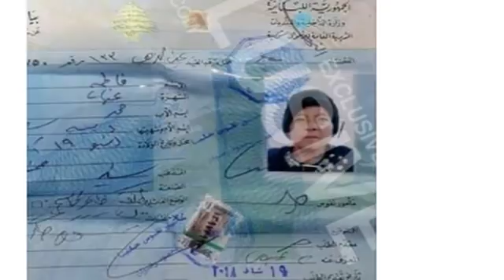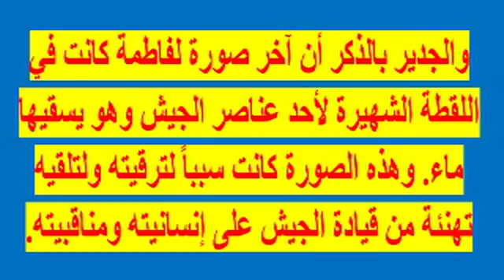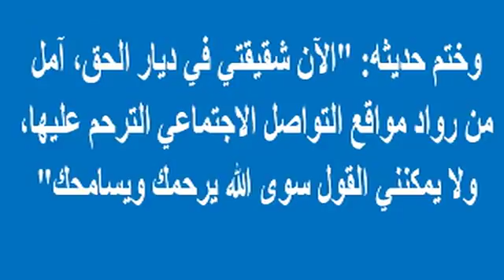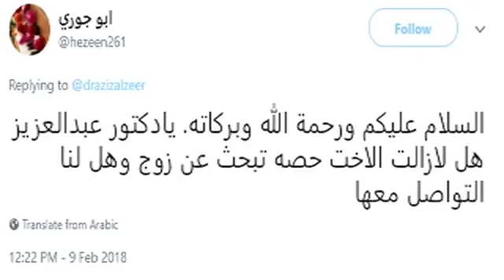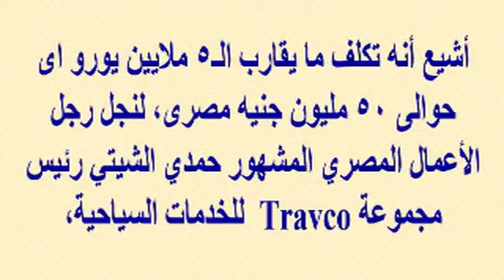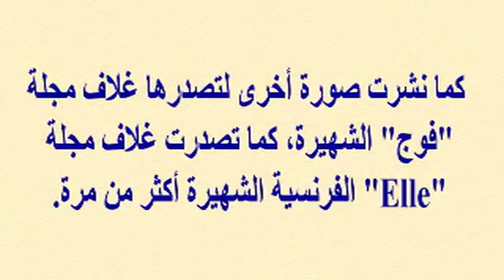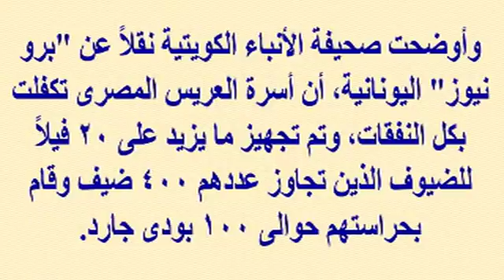مفاجأت مذهلة عن المليونيرة المتسولة والسعودية حصة وحفل زواج مصرى تكلف 50 مليون جنيه | أخبار النجوم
وبرجاء زيارة مدونتى الجديدة على الرابط

مفاجأت مذهلة عن المليونيرة المتسولة..وصلت لحوالى 2 مليون جنيه وبدأت التسول بسن الـ 13 وكانت تنوى الإعتزال بعد رمضان.. وشقيقها.. الله يسامحك ومفاجأة عن المليونيرة السعودية حصة وحفل زفاف مصرى تكلف 50 مليون جنيه مصرى | أخبار النجوم